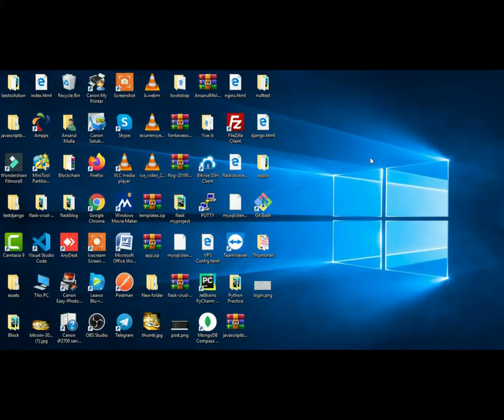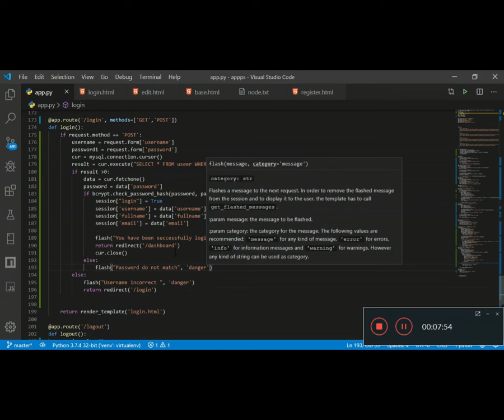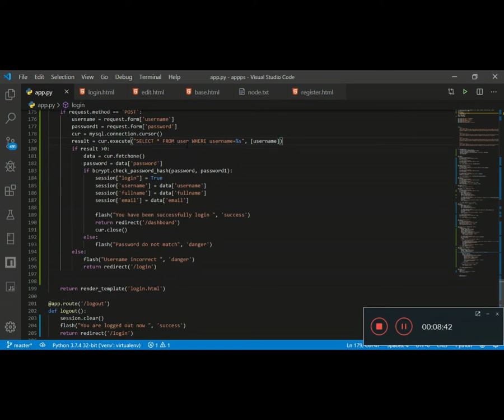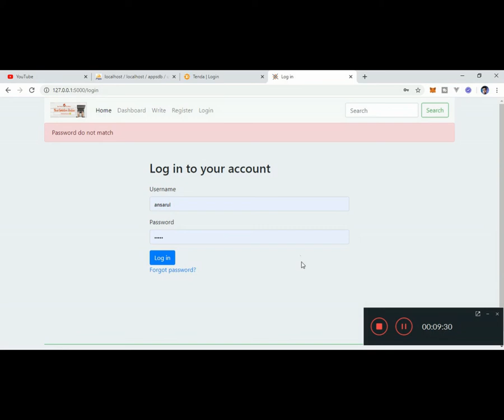Flask MySQL BCrypt Login Part : 20